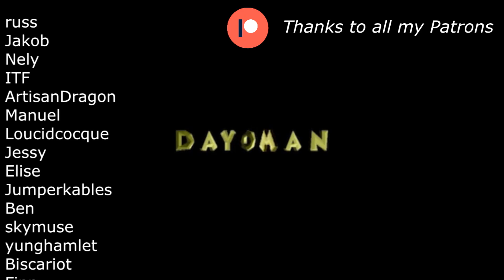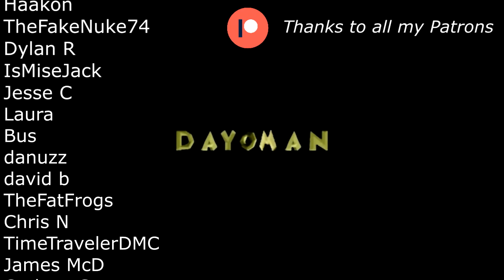how I react to death